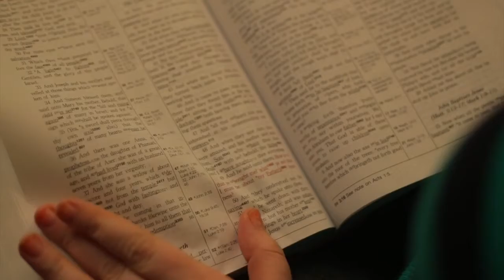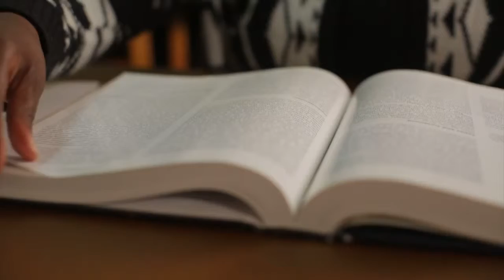Millennial Matrix Mini Doc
PROMO/COMMERCIAL
CLIENT: AZ Conference of Seventh-day Adventists

BACKGROUND:
This is a mini documentary we created for Benjamin Lundquist capturing stories of people who had been affected by the Millennial Matrix program that he led.

Executive Producer: Bryan Fellows
Producer/Project Manager: Brett Christiansen
Camera: Bryan Fellows, Arody Bermejo, Brett Christiansen
Audio: Arody Bermejo
Grip: Corey Butler
Editors: Kristina Penny

TECH SPECS:
Canon 5DMIII
Canon 70-200mm L
Canon 85mm Prime
Canon 16-35mm L
Canon 50mm Prime
Nikor 35mm Prime
Nikor 135mm Prime
Nikor 300mm Prime
Philip Bloom Signature Pocket Dolly
Glidecam HD 4000
Sachtler Tripods
Zoom H6
Sennheiser Mics
Rode NTG 2 Shotgun
Go Pro Hero 3 (Black Edition)
Arri Light Kit